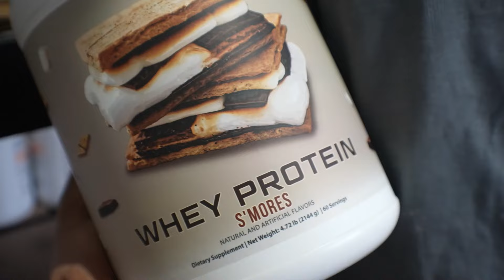ALPHALAND & EKKO HQ wiith DTREN & TNF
CODE MARKUS

Instagram➤   / markusfit